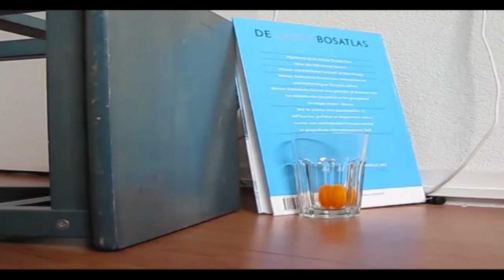IRL Pingpong bankshot montage | Thanks for 1,2K! (Deleted audio)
Re uploaded my 2011 pingpong montage haha